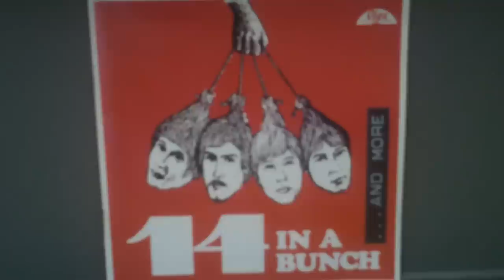14 - Take My Suzy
Så kunde man göra med This Hammer!

1964 bildades the Playmates med Olle Nilsson, gitarr och sång, Kenneth "Kecke" Larsson gitarr och sång, Conny Larsson bas och sång och Benny Claesson på trummor. Våren 1965 ändrade bandet namn från the Playmates till "14" och avhoppande Benny Claesson ersattes av Tomas Palmqvist. Då fick bandet också kontakt med skivbolaget Olga men något kontrakt skrevs aldrig då. 1966 släpptes LP-n 14 in a bunch och bästa listplaceringen blev en trettonde plats på tio i topp med låten Easy to fool som dels fanns som b-sida på singeln Wrong side som släpptes 1967 och som A-sida på en annan singel som släpptes samma år.

Singlar:
Wondering/nothing but moon 1965
I can´t catch then/Through my door 1966
Displeasing Message/Little down-hearted Arthur 1966
One way ticket/Take my Suzy 1966
Meet mr Edgar/Im Krankenhaus 1967
Wrong side/Easy to fool 1967
Easy to fool/Frosty stars on a window pane 1967
Umberella/Drizzle 1968

LP skivor:
14 in a bunch 1966
Samlings LP: Beat time 1967:

CD:
In a Bunch. and more